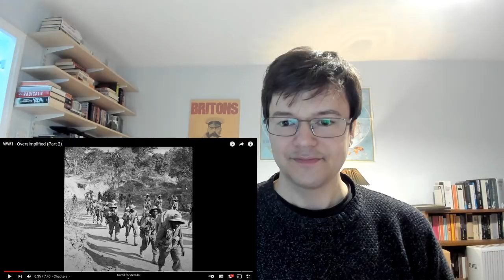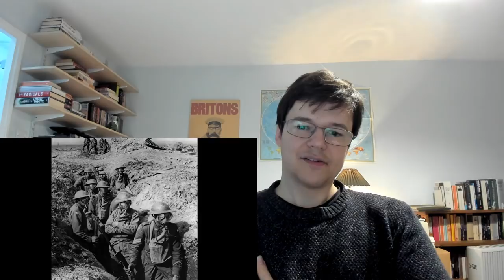History NUT Reacts to WW1 OVERSIMPLIFIED (PART 2) - 'What a Tragedy!'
I react to WW1 Oversimplified (Part 2). Includes the Battles of Verdun, the Somme and Gallipoli, U-Boat warfare, America's entry into the war, the Russian revolution and the final German surrender.